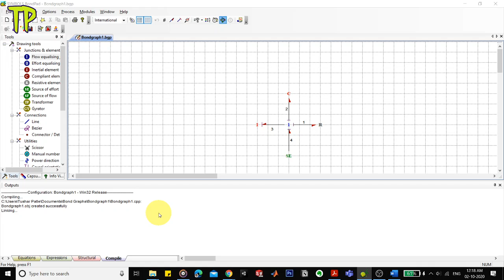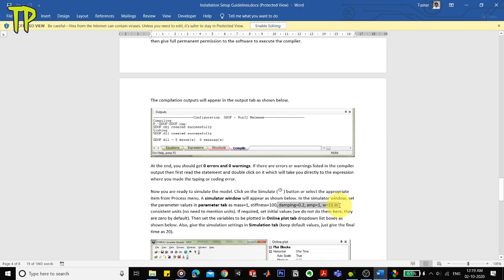Fix OBJ file not found error